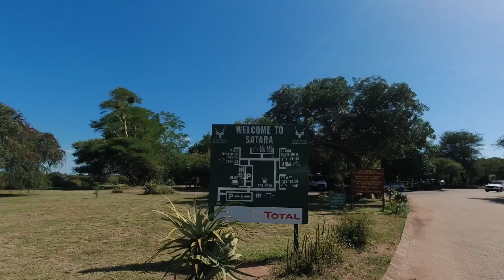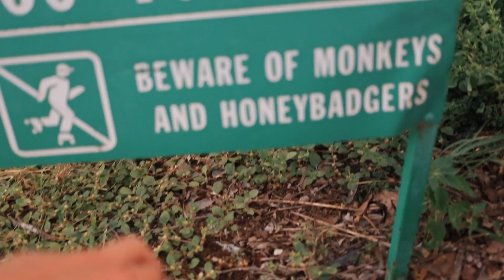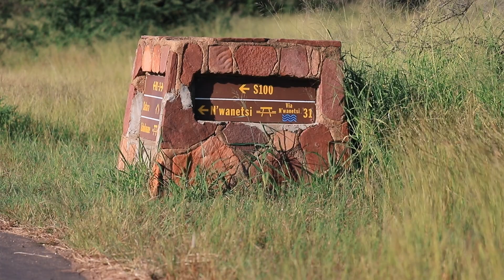KRUGER NATIONAL PARK | Camping At Satara Rest Camp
It’s Chanel’s first time EVER visiting the Kruger National Park in South Africa – possibly one of the best parks in the world for wildlife encounters. Let’s just say the 5 nights we spent at Satara Camp did not disappoint...but you'll have to watch the vlog and see for yourself ;)

Our camping and car gear:

3m Cigarette Lighter Socket To Hella Plug Extension Cord - by Front Runner

Follow our adventures with TheBadger🚐 here on YouTube, and on all the other channels